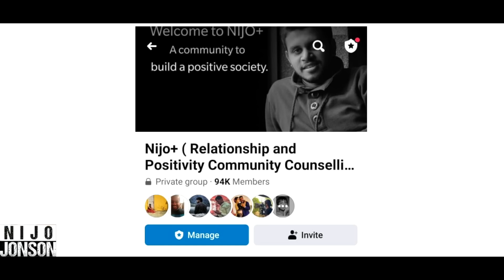This Lady Was Not Allowed To Enter The Cafe Because She Was Wearing Saree | Nijo Jonson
In the quest to become modern we sometimes forget our roots. It is high time to stop this and be with the roots.

Credits:
Director / Cinematography - Akash Dayal @akashdayal1
AD 1: Pankaj Bijarania | @thesilversrayleigh
Assistant Cinematography- Mohit Paliwal
Storyby: Nijo Jonson
Script: Piyush Sharma, Shubham Mishra
AD- Aashish Pradhan, Sudhanshu Mishra, Samriti Sharma, Jogeswar Baghel
Production: Sudhanshu Mishra
Editor: Jasneet Kaur | @thirdworldnerd
Channel Manager: Vivek Rajput

Actors:
Pragya Jha
Nijo Jonson
Dakshi Lamba
Piyush Sharma
Vivek Rajput
Ravi Malti Shukla